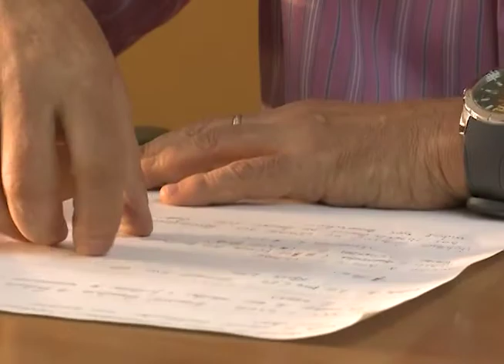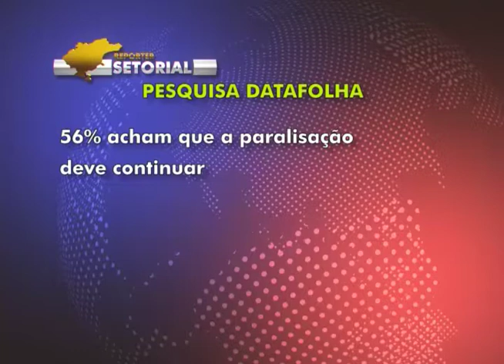Desabastecimento em Pinda causa transtorno